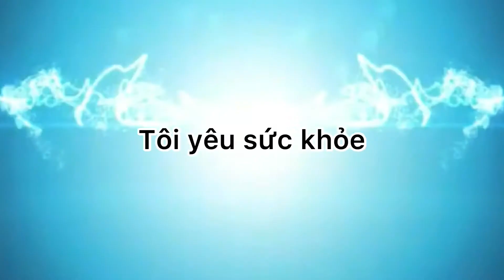Ăn ổi bị táo bón hay trị táo bón ? || Tôi Yêu Sức Khoẻ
Video này mình chia sẻ đến các bạn để giải thích ổi trị táo bón hay bị táo bón, video nhầm mục đích chia sẻ, chúc các bạn 1 ngày vui vẻ hạnh phúc.